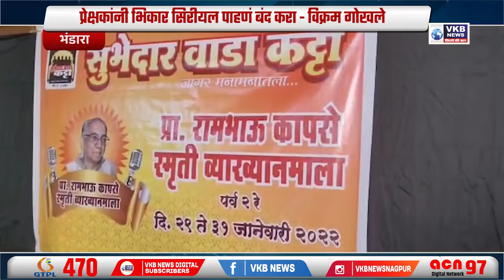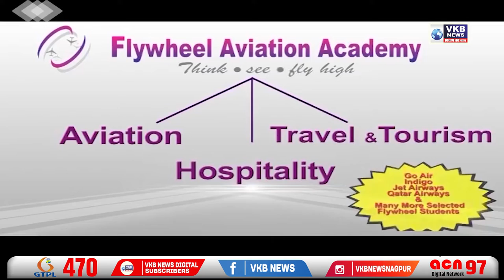प्रेक्षकांनी भिकार सिरीयल पाहणं बंद करा - विक्रम गोखले